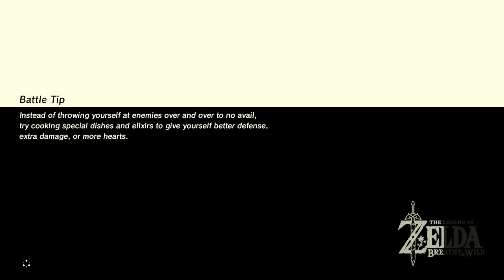Let's Play Breath of the World: #12 - Approaching the Domain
The path to Zora's Domain continues up to the next shrine.